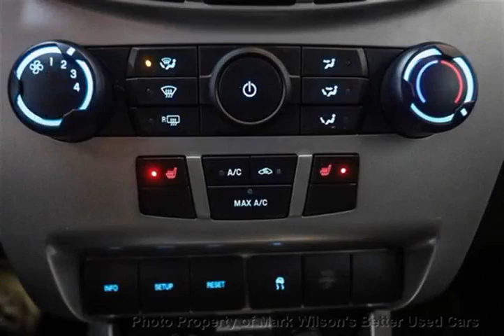Mark Wilsons Better Used Cars - 2011 Ford Focus SPORT APPEARANCE PACKAGE! HEATED SEATS! SE! 1 OWNE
Mark Wilsons Better Used Cars - 2011 Ford Focus SPORT APPEARANCE PACKAGE! HEATED SEATS! SE! 1 OWNE BW191324